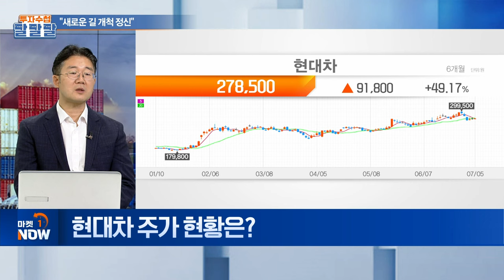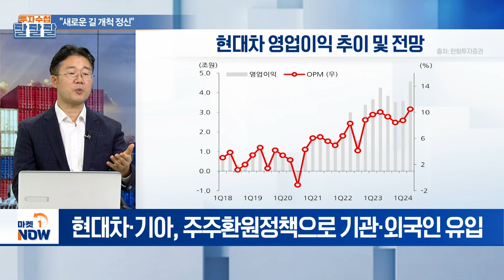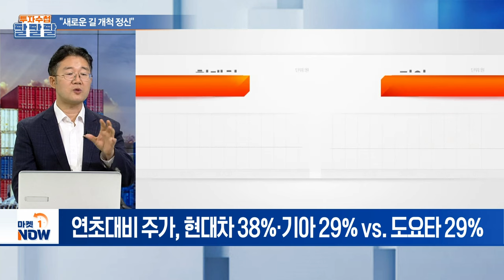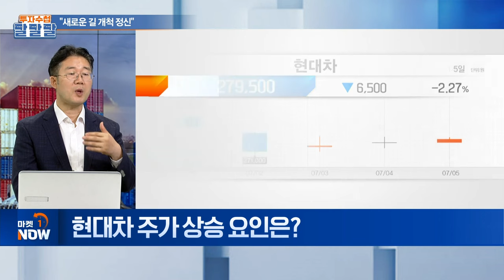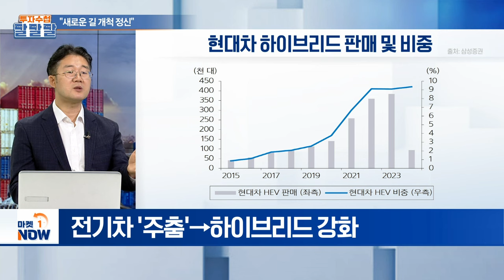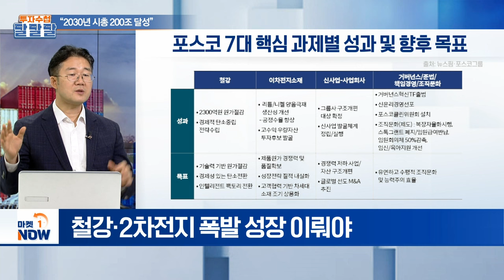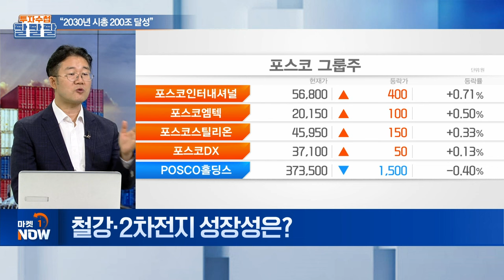현대차그룹 "새로운 길 개척 정신" / 포스코그룹 “2030년 시총 200조 달성” | Market Now (20240705)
주제1: 현대차그룹 "새로운 길 개척 정신"
Q. 정의선 회장, 인도네시아 공장 준공식 참석
Q. 현대차 주가 현황는?
Q. 현대차, 대형주로서 성장 비결은?
Q. 현대차 주가 상승 요인은?

주제2: 포스코그룹 “2030년 시총 200조 달성”
Q. 포스코그룹, 시총 200조 목표 발표?
Q. 철강·2차전지 성장성은?
Q. 지배구조 개편안 발표... 내용은?